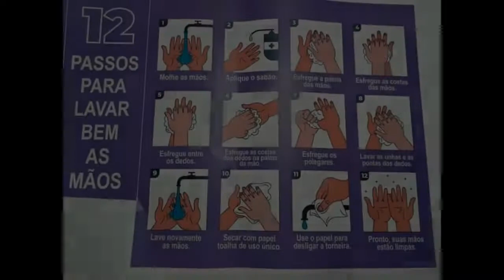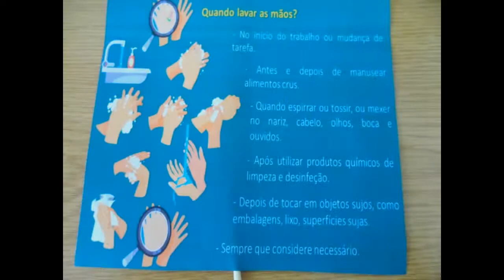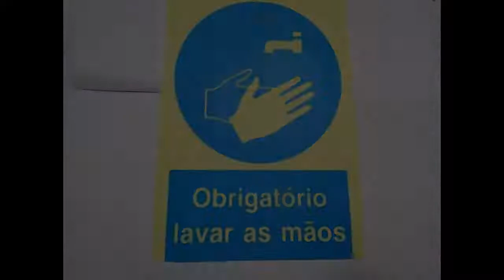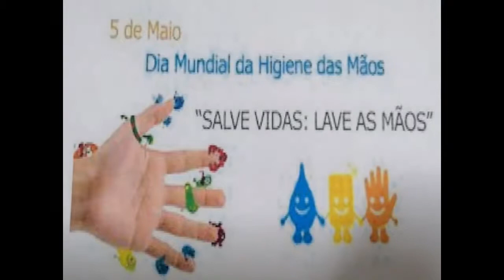Casa do Povo de Cerdeira e Moura da Serra, I.P.S.S. - Dia Mundial da Higiene das Mãos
Foi dia de falarmos sobre a importância de termos o máximo cuidado com as mãos...

... de como e quando as devemos higienizar, sem que nunca nos pareça demais...

... os nossos Utentes adoram estes Jogos\Interações Pedagógic@s...

... como já é habitual preparámos os Legumes para a nossa Sopa e recebemos algumas visitas...

Mais um dia em que a Pedagogia e o Carinho este presente entre @s noss@s Colaborador@s e Residentes...